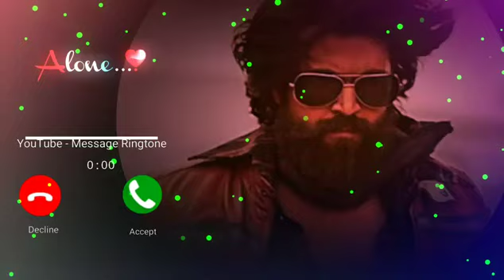KGF Ringtone Call ringtone Alarm Ringtone SMS Ringtone 2021